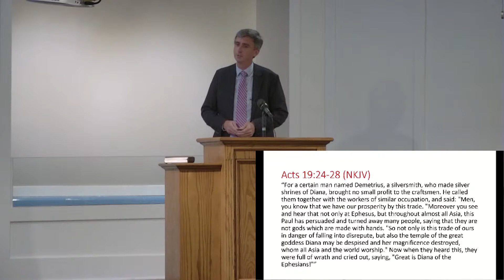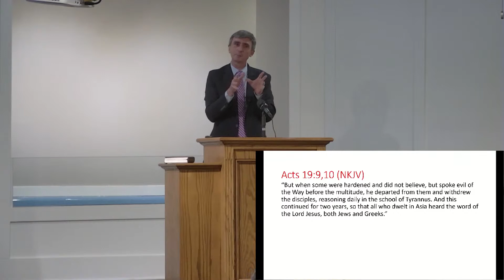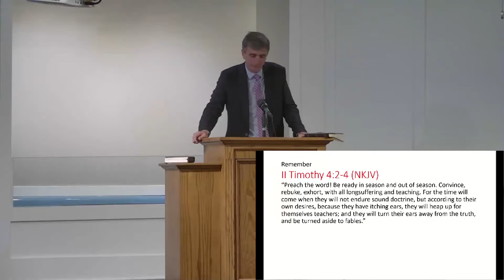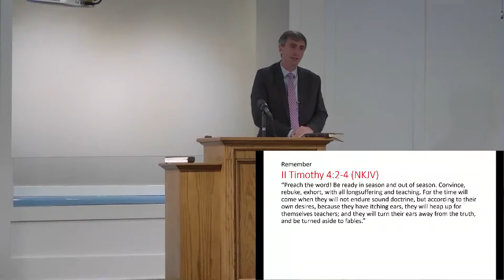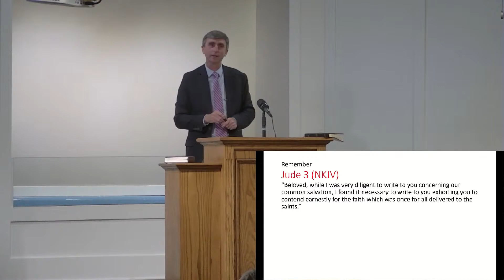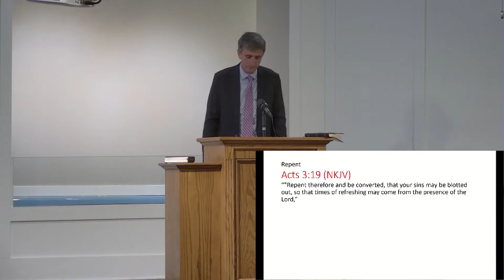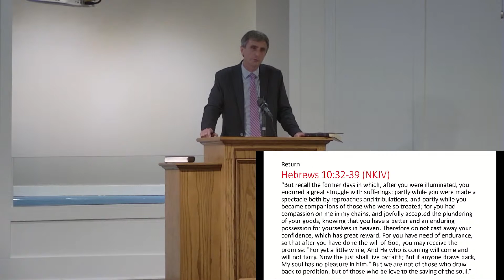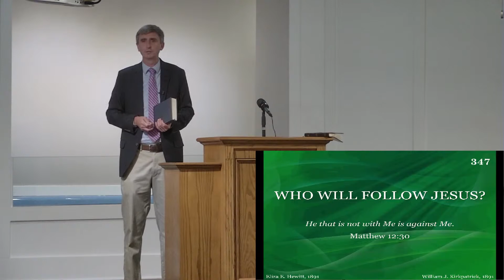The Seven Churches of Asia: Ephesus, with guest preacher Jacob Gwin